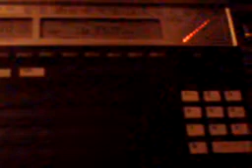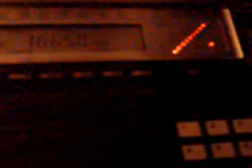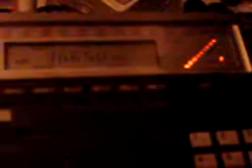Some pirate stations, with loop antenna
This is a video about some pirate stations.

I start with 1512khz (pirate), then I turn upwards to 1548 (Classic Gold, no pirate), and then above 1600Khz, seeking a station on 1620, about 1640 and the last is 1665Khz.

Each time I tune the loop antenna to max the signal  ( I get a row of 10 leds or more).  The single led in the right corner is the "sync" led.  At the end of the video you clearly  hear the result of the synchrone detection on the sony 2001D/2010D.

Without the self made loop (about 86cm) the signal for these pirate stations is about ZERO leds...

Location: Vleteren, Belgium...  where the famous beer ..